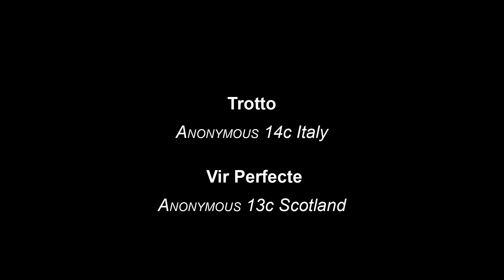Trotto (14c Italia) & Vir Perfecte (13c Scotland) [Special sound effect version]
(Japanese explanations listed after English)
In 2021, right after I moved from Japan to Thailand, I got 2 invitations at the same time, one from RBSS (Royal Bangkok Symphony music School for Medieval harp workshop) and the other one from Mistress Marie Nishiyama to join her “On-line Showcase, the 2nd”.

So, I selected 2 tunes for both and took this clip in my house in Bangkok and also played them at RBSS’s hall.

Ms.Nishiyama’s husband, Mr.Kosaka is a very matured sound/recording engineer and he contributed all participants to On-line Showcase with amazing convolution reverb which perfectly imitating impulse/response parameters as real medieval abbey of Saint-Étienne (Caen, France).

I hope you can enjoy this rich but appropriate sound for early harps!
(Kosaka san & Nishiyama san, thank you very much)

Ttotto : Popular 6/8 dance tune at the time,
played by 12 strings medieval harp made by Tim Hobrough

Vir Perfecte, from St. Andrews music book, 13c Scotland
2 voice organum played by 19 strings Clarsach made by Ardival Harps.

この２曲は以前にもClipとしてUp loadしていますが、今回はスペシャルヴァージョン！
ハープ女学園（西山まりえさんの門下生）の第二回オンライン発表会の為に撮ったクリップに、録音技師の小坂さんがフランス・カーン、聖エチエンヌ修道院のインパルス・レスポンスを再現したコンボリューション・リバーブを付けてくださいました。
画像は常夏のタイ・バンコクの自室ですが、サウンドは欧州の中世教会です！
どうぞお愉しみください！